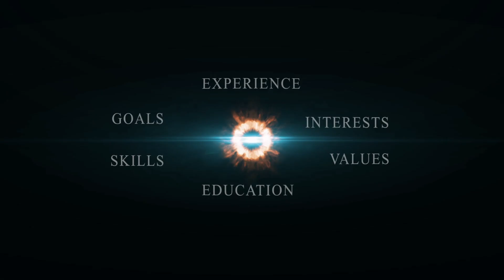Career Episode 47 part 1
Hope this video will help you to make a perfect resume and advance you in your career.

In this video, Zaib Rehman talking about on the topic "General Tips for Stress Management". She is also sharing his experience, wisdom and knowledge that will be helpful for all of those who want to know about it.

Zaib Rehman is a Public Speaker- Teacher- Writer- Corporate Trainer & Leader for every age group- Businessmen- Corporate executives- Employees- Students- Housewives-  Networkers- Sportsmen and for all who wish everlasting Success- Happiness- Peace and Personal Growth. She helps people to change their belief & thought pattern- experience less stress and more success in their lives through better communication- positive thinking and spiritual knowledge.